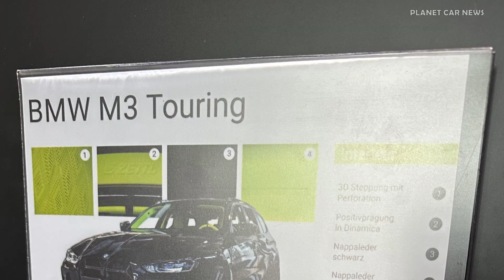BMW M3 Touring G81 By ZETTL X HUBAUER | CRAZY Green INTERIOR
Take a closer look at the 2023 BMW M3 Touring G81 By ZETTL X HUBAUER that was at the 2023 IAA Mobility in Munich.

 5 POWERFUL FACTS:
    01 M TwinPower Turbo inline-6-cylinder
    02 Max. output: 375 kW (510 hp)
    03 0 to 100 km/h in 3.6 seconds
    04 8-speed M Steptronic transmission with Drivelogic
    05 M xDrive with Active M differential